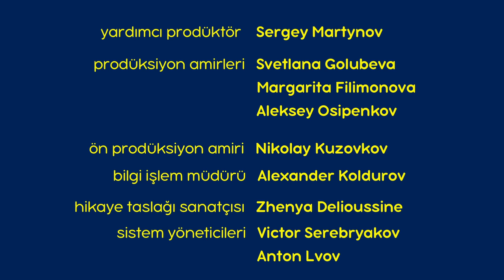Maşa İle Koca Ayı 🍼 Yeni Gelen Çocuklar 🐷 (Bölüm 69) Yeni bölüm 2023!💥🎬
🍼 Yeni Gelen Çocuklar 🐷
Maşa, Rosie ile adeta "bebeğiyle" oynar gibi keyifle oynamaktadır. Rosie ise bu durumdan çok memnun olmadığı için Kurtlara reddedemeyecekleri bir teklif sunar.  Kurtlar teklifi kabul ederek Maşa'nın himayesine girerler. Rosie, yetişkin hayatından oldukça keyif almaktadır ama her şey o kadar basit değil...

Maşa İle Koca Ayı 👉 Kışı ile 2023 tanışalım!